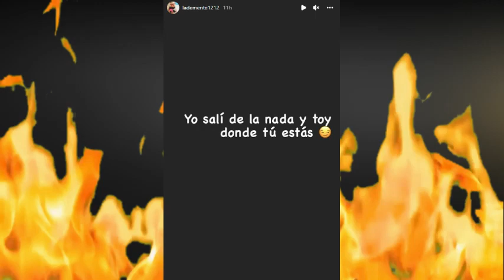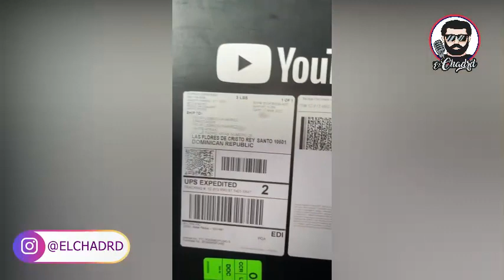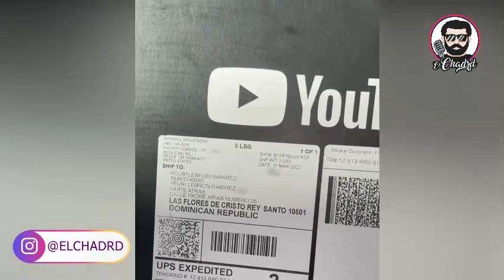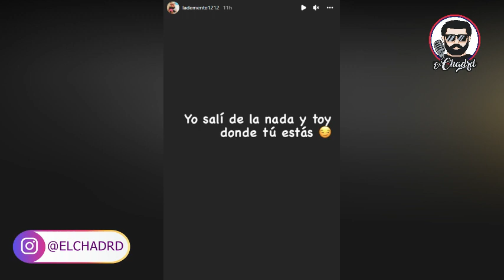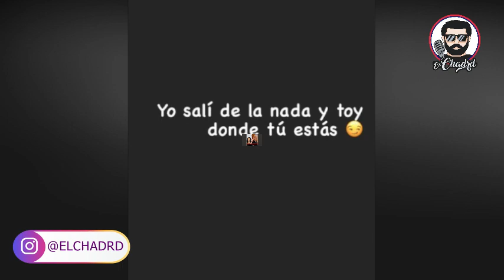YAILIN Apoya a la DEMENTE1212 Para tumbar a la PERVERSA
Para promoción 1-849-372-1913 (Teléfono y Whatsapp)